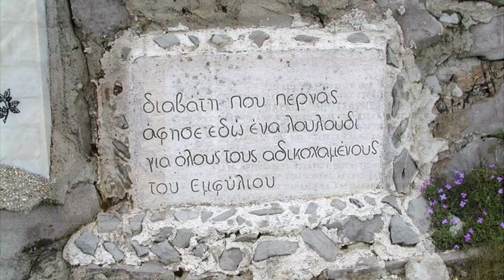Ευρυτανια Evrytania Greece Hellas